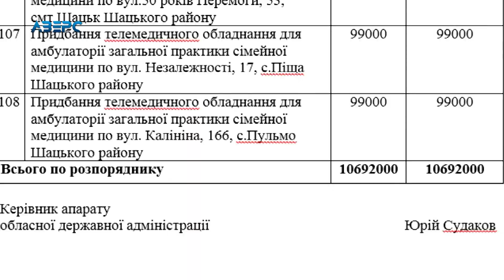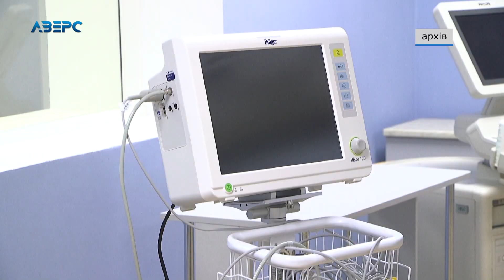Голова Волинської ОДА розпоряджається бюджетними коштами з порушеннями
Волинська обласна державна адміністрація без погодження з бюджетною комісією обласної ради затвердила перелік проектів, які будуть фінансуватися із залишків субвенції державного бюджету. Мова йде про перелік проектів, які стосуються сільської системи охорони здоров’я. В бюджетній комісії зазначають, що розпорядження про затвердження переліку проектів, які будуть фінансуватися з держбюджету голова ОДА Юрій Погуляйко видав з порушенням, адже спочатку він мав погодити це питання з бюджетною комісією, як того вимагає рішення про обласний бюджет. Той факт, що перелік проектів затвердили без погодження з комісією – вже має свої наслідки. Як зазначають у бюджетній комісії до ради телефонують обурені представники громад і скаржаться на несправедливість. Адже за затвердженим переліком, наприклад, одна громада отримає три автомобілі для лікарів, а інша – жодного.